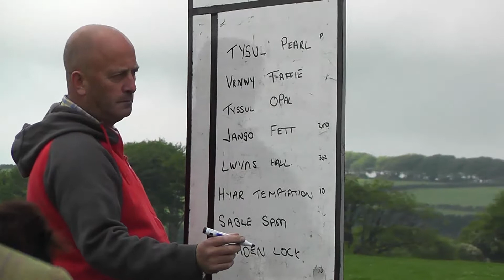SYNOD INN HARNESS RACES 2014 LADIES RACE